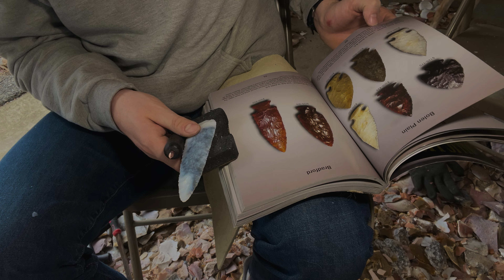Let’s Make An Arrowhead! Flintknapping Coral